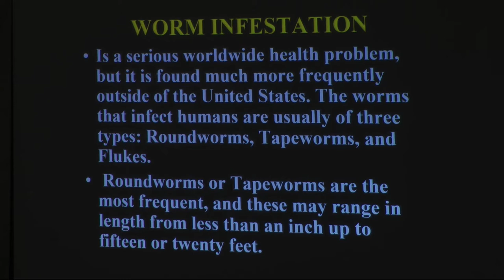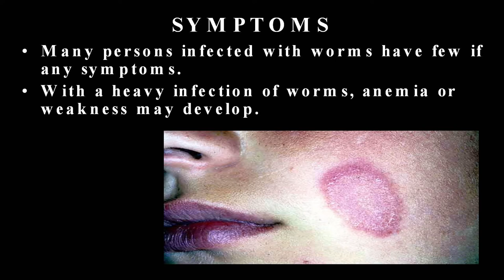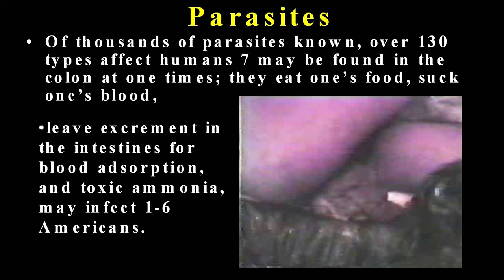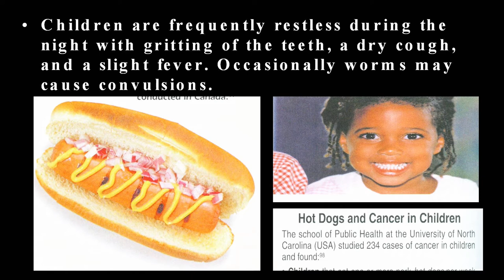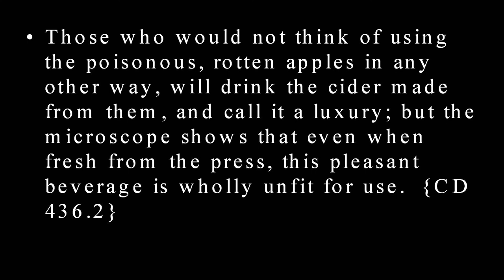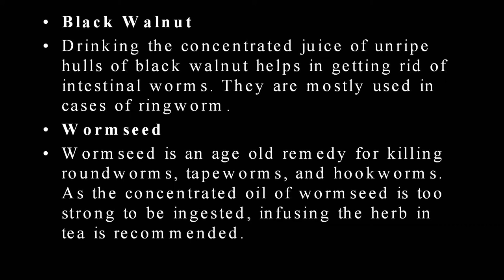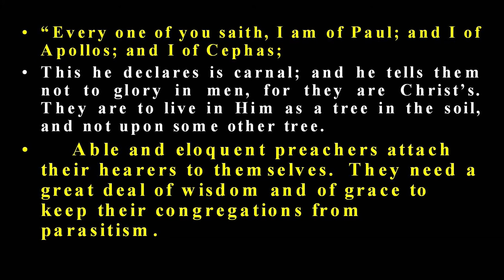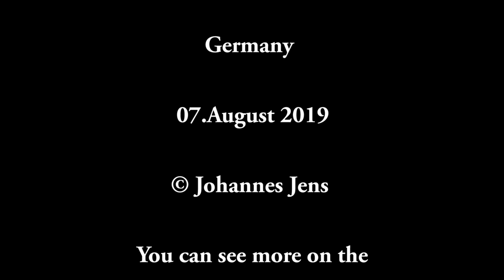Mystery about the Existence of Parasites, by Mamon Wilsen, 07 Aug 2019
Mystery about the Existence of Parasites